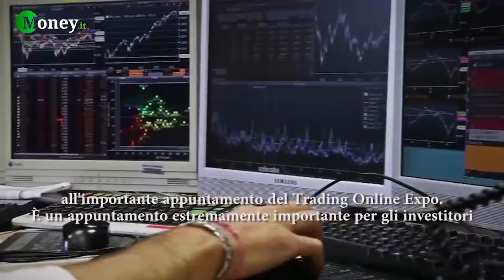TOL Expo 2018: Banca IMI vi aspetta allo stand per conoscere obbligazioni e certificates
In vista della sedicesima edizione del Trading Online Expo organizzato il 24 e 25 ottobre presso Palazzo Mezzanotte da Borsa Italiana, Money.it ha intervistato Alessandra Annoni, Responsabile Direct Listing di Banca IMI. La manager della banca d'investimento di Intesa Sanpaolo ha parlato delle iniziative sul fronte educational previste in occasione della due giorni di Borsa.